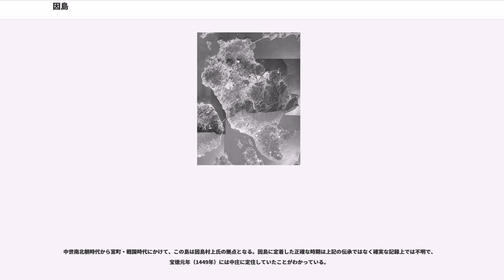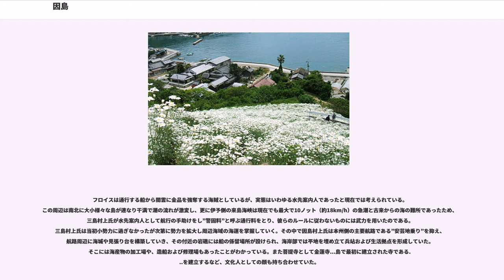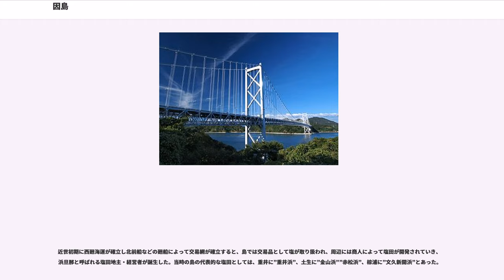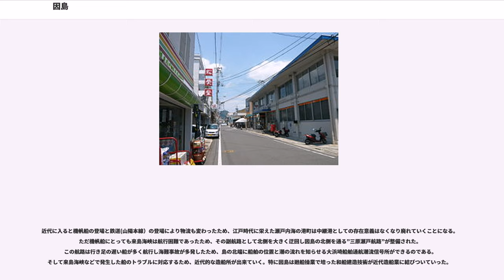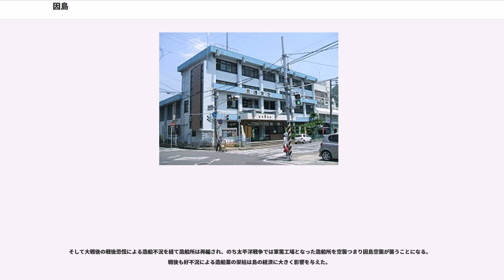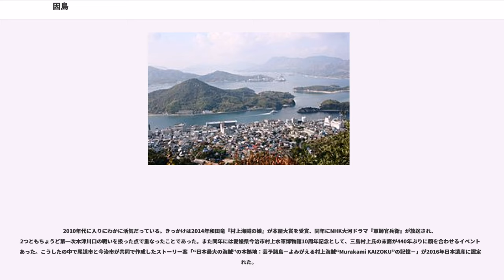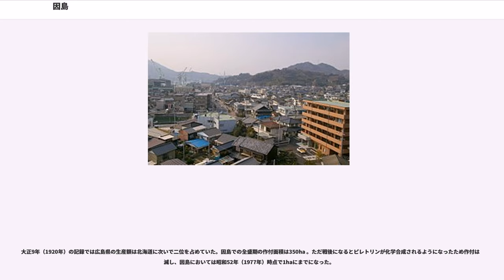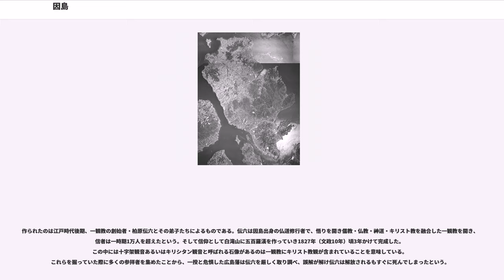因島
因島（いんのしま）は、広島県尾道市に属する島である。

芸予諸島北東部に位置し、本州尾道から約17km南に位置する。島の北東側は布刈瀬戸を挟んで向島、南西側が生口水道を挟んで生口島となり、それぞれ因島大橋・生口橋で結ばれしまなみ海道を構成する。東側は横島、北西側が細島・小細島・佐木島で、すべて広島県。南側が長崎瀬戸を挟んで愛媛県上島諸島（弓削島・生名島・岩城島）にあたる。

面積35.03km （2014年10月時点）。地質はほぼ花崗岩。気候は瀬戸内海式気候。最高峰は奥山390m。平地が少なく山および丘陵地で構成されており、中央付近を斜めに横切る国道317号によって奥山系と青影山系の2つの山系で二分される。現在の平地の多くは古来は入江で近世からの塩田あるいは新田開発により土地が形成された。

旧因島市域の中心であったが、市町村合併により現在は尾道市。以下郵便番号の順番で住所を表記する。
島の中心は南西の土生町になる。その西側対岸の生口島に因島洲江町・因島原町とあるがこれは旧因島市域であったことから。

島の北側は”安芸地乗り”と呼ばれた古くからの瀬戸内海の主要航路で、この島の南の四国と大島の海峡である来島海峡は瀬戸内海有数の海の難所であったことからそこを避けるようにこの島近辺に航路ができ、中世においては村上海賊（村上水軍）の拠点として、近世は廻船操業、近代以降は造船業と、船で栄えた島である。平地が極端に狭かったことから稲作は近代に入るまでほぼ行われておらず、古くは製塩が盛んで、近代以降は丘陵地と温暖な気候を活かした商品作物、花や柑橘類の栽培が行われている。棋聖本因坊秀策が生まれた地であり、囲碁の島としても知られる。旧因島市はこの周辺の島嶼部において唯一市制施行したものであり、この島はインフラストラクチャーが充実し周辺島々の中核を担っていた。

旧石器時代、瀬戸内海一帯は一つの平地で、この島は一つの丘であった。

大浜の尾道市史跡である大浜広畠遺跡は縄文後期から晩期にかけての土器が発見された遺物包含層であり、つまり古来からこの地には人が住んでいた。またこの遺跡では製塩土器が発見されており、つまり古代から塩作りが行われていたことを示している。

同じく大浜の因島第1号古墳は箱式石棺の古墳、島の南である三庄町の王子塚は半径7mの円墳であり、双方等も古墳時代のもので市史跡である。

島の名の由来はいくつか伝承として残る。以下わかっている伝承を列挙するが、必ずしもこの順番で名前が変化したものではない。

精度の高い資料での初出は、『日本三代実録』での元慶2年（878年）12月15日条「授備後国無位隠島神従五位下」。訓みの初出は、承平年間（931年から938年）に成立した『和名類聚抄』で「印乃之末（いんのしま）」。因島の文字は建久2年（1191年）長講堂領の目録には遅くとも出てきている。明治22年（1889年）町村制施行後、「因島（いんとう）」とも呼ばれていた。

平安時代末期から鎌倉時代にかけて、後白河院そしてそれに連なる人物の荘園となっている。年貢は塩であった。鎌倉中期の記録によると三津荘・（因島）中荘・重井荘と3つに別れており、地頭は北条氏がすべて独占し得宗領であったと考えられている。

建武の新政前後である元弘3年（1333年）、後醍醐天皇は地頭職を浄土寺に与え、以降寺領となる。この時代、浄土寺のある尾道は交易港として発展した時期で、因島で取れる塩や栗などの特産物を取引しており、寺領となったことで尾道の商業圏として確立したと考えられている。ただ鎌倉末期のこの時期、島内は混乱していたことから浄土寺の支配は及んでおらず、建武3年（1336年）足利尊氏が所領を安堵したことにより浄土寺荘園として機能するようになる。建武5年（1338年）尊氏は京都東寺に寄進し、以降東寺荘園となった。ただこの時代までのこの島には、寺自体は全く存在していなかった。

南北朝時代から室町時代初期にかけては蒲刈小早川氏が進出してくる。南北朝時代、西隣の生口島とともにこの地は南朝方が支配していたが高山城を拠点とした北朝方の小早川氏が伊予に攻める途中に攻略し、椋浦の一ノ城を拠点として康永3年（1344年）から応永年間（1394年から1427年）まで支配した。

因島村上氏の名前が出てくるのも同じ頃である。鎌倉末期この地の開発領主上原祐信が元弘の乱での六波羅探題攻めに参加した際に一族郎党の多くが戦死したため上原氏は絶家してしまったことに端...